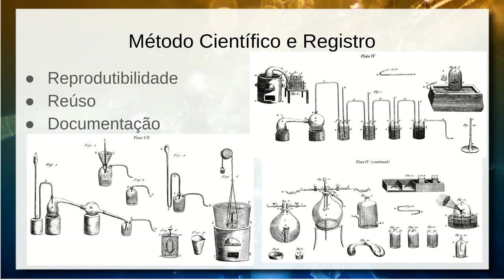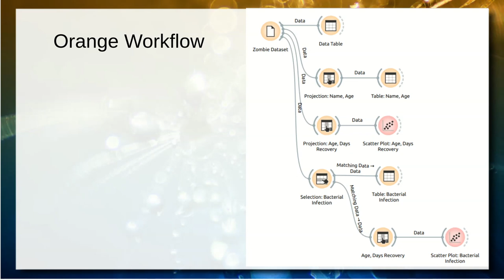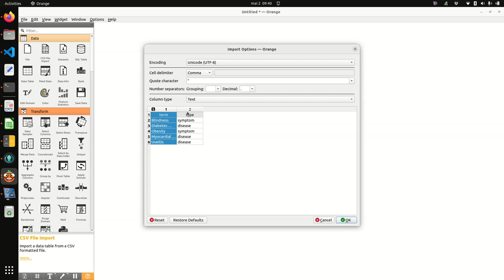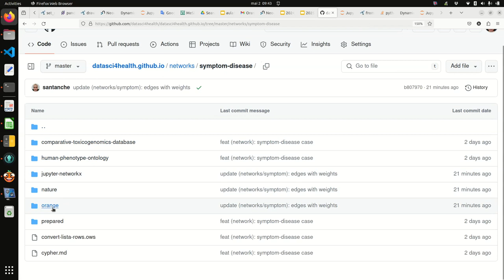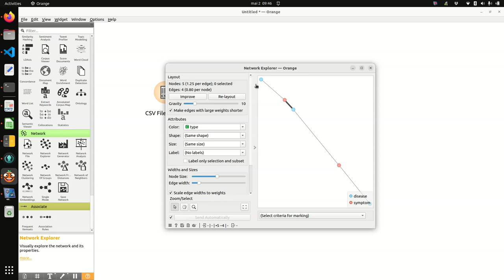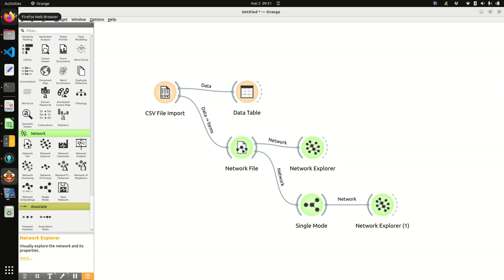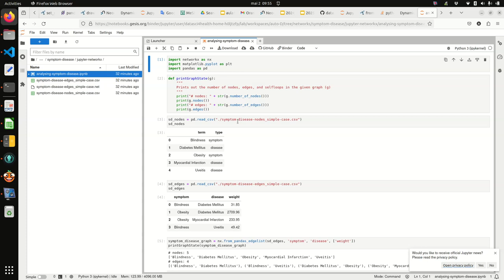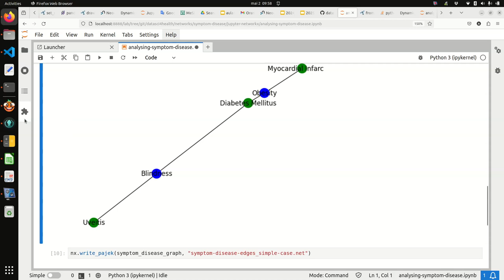Workflows e Mapeamento com Redes de Sintomas e Doenças - Ciência|Visualização|Dados|Saúde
A partir das redes preparadas na parte anterior da aula, são contrastadas duas formas de workflow: Orange e Jupyter.

Componentes de rede no Orange, em que é carregada a rede (Network File), é feito um mapeamento para uma rede doença-doença (Single Mode) e é apresentado no Network Explorer.

Versão apresentando o workflow de leitura e apresentação da rede usando o Jupyter junto com o Network X. Apresentação da rede e conversão para o Pajek (usado pelo Orange).